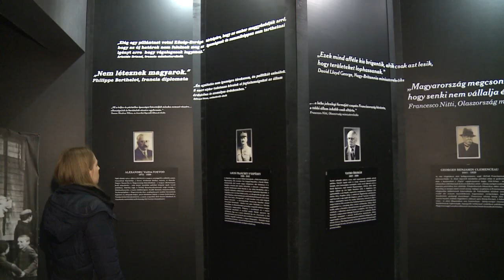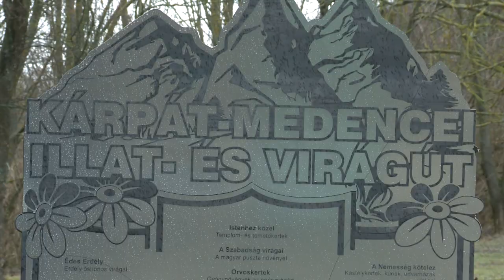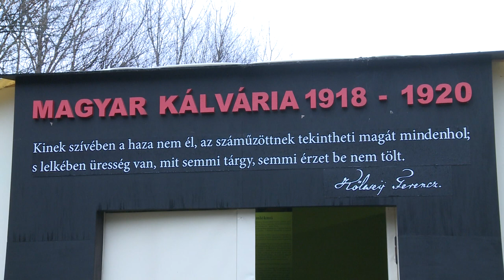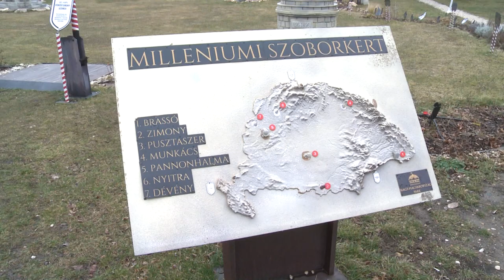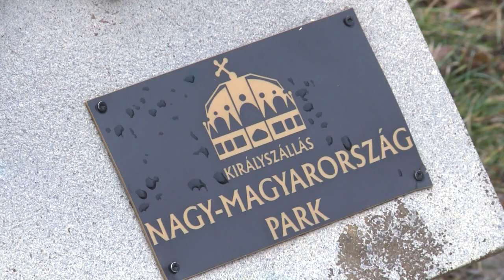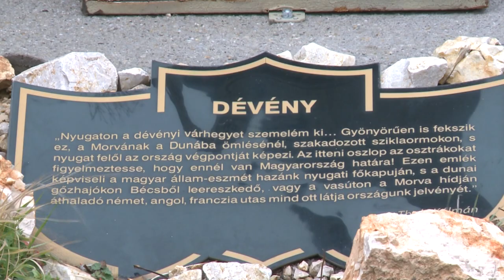220308 Paletta magazin